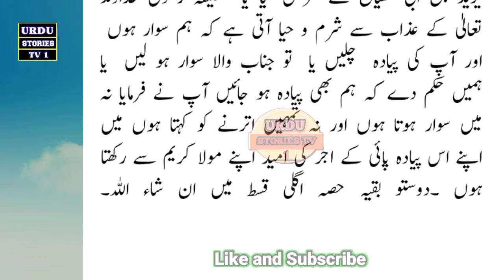Isalmi Lashkar ki Rawangi part 4 || Aroij e Islam ki Dastan || Urdu Stories TV 1 || @Rohail Voice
A complete historical series of the conquests of Muslims.

Urdu stories TV 1 presents the wonderful, motivational, inspirational and historical stories. you can also watch Islamic, Urdu, Hindi, educational, stories/ kahaniya and urdu hindi hikayat and waqiat on udru stories tv 1 channel.